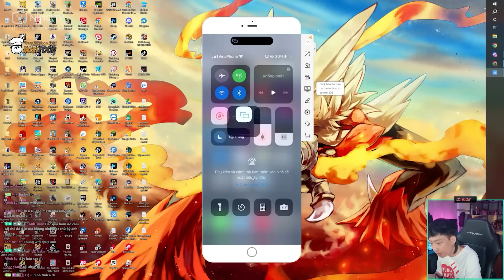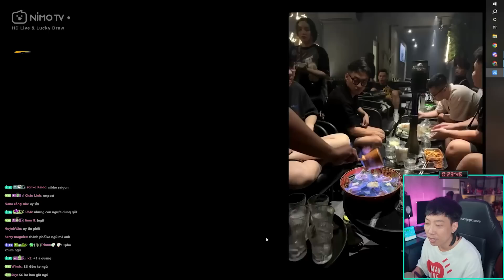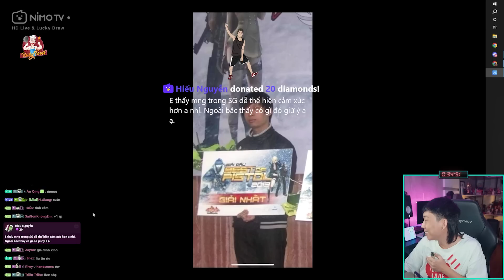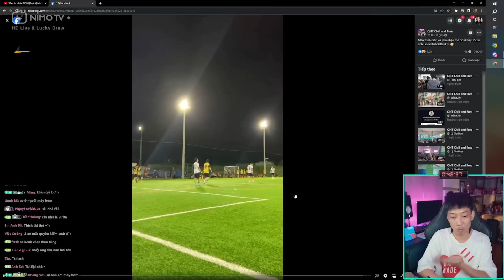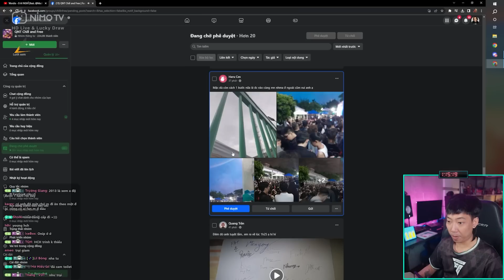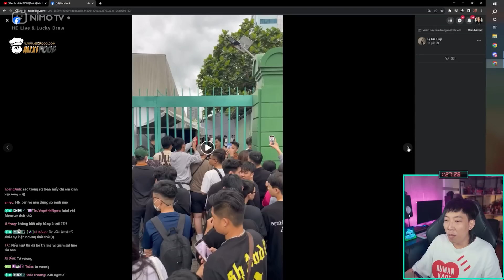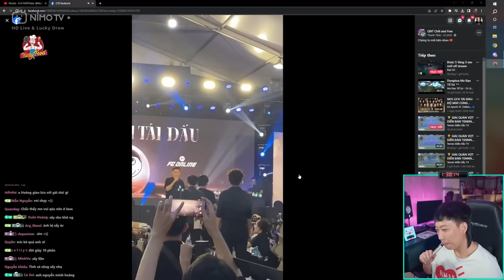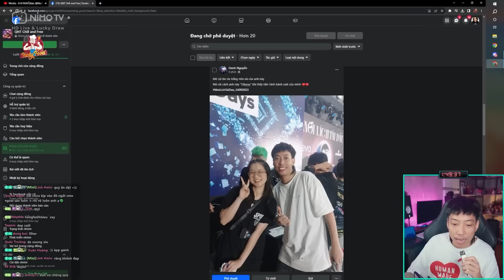Hành trình trở lại Moi Lích Tái Đấu cùng toàn bộ anh em Refund đầy cảm xúc với anh em Sài Gòn.